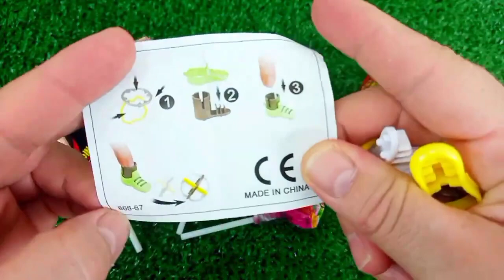Rainbow Satisfying Video | DIY How To Make Lollipop Candy Paw Patrol Fruits Cutting ASMR